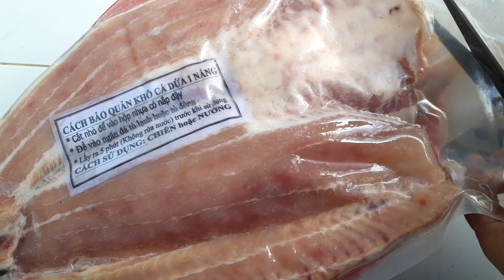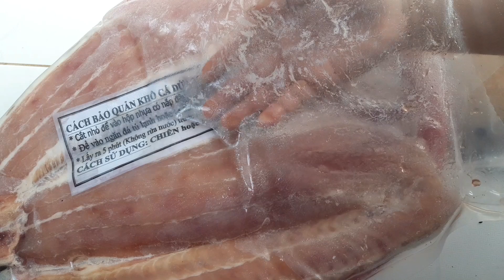Hướng dẫn cách bảo quản và sử dụng cá khô 1 nắng đảm bảo tươi ngon | Như Tuyết